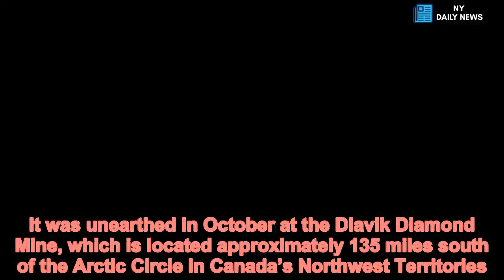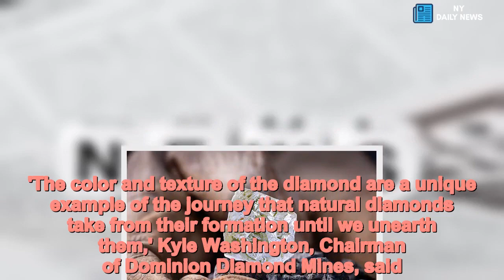Yellow 552-carat diamond mined in Canada is largest in North America - Daily News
Giant,yellow,552,carat,diamond,unearthed,Canada,largest,discovered,North,America The largest diamond ever to be discovered in North America has been found in Canada.The yellow diamond weighs in at 522 carats, measuring 33.74mm x 54.56mm in its raw form.It was unearthed in October at the Diavik Diamond Mine, which is located approximately 135 miles south of the Arctic Circle in Canada’s Northwest Territories. The previous record-holder was also mined at Diavik and was dubbed the 'Diavik Foxfire' when it was discovered in 2015.   +3 img id="i-b4fd925c62e80eb9" src=" height="493" width="634" alt="" class="blkBorder img-share"/ Copy link to paste in your message Diavik is 60 percent owned by Rio Tinto, a multinational mining firm based in London, along with Dominion Diamond Mines ULC, which owns a 40 percent stake in the property.'The color and texture of the diamond are a unique example of the journey that natural diamonds take from their formation until we unearth them,' Kyle Washington, Chairman of Dominion Diamond Mines, said.'Our Diavik Mine has produced some of the most beautiful diamonds in the world, and this one certainly tops the list.' Its size in its raw state as it was discovered has been compared to that of a chicken egg. 'A diamond of this size is completely unexpected for this part of the world and marks a true milestone for diamond mining in North America,' the company said in a statement.'Abrasion markings on the stone’s surface attest to the difficult journey it underwent during recovery, and the fact that it remains intact is remarkable.'The final gemstone (or gemstones) will bear the Canadamark trademark, which is owned by Dominion, and signifies stones are responsibly mined, natural and untreated. The value of the massive gemstone isn't yet know, as its still undergoing evaluation, Dominion said.   +3 img id="i-f84b93871acb5118" src=" height="422" width="634" alt="" class="blkBorder img-share"/ Copy link to paste in your message For context, the Diavik Foxfire diamond weighed 187.7 carats when it was unearthed in 2015, and produced two main finished diamonds.Both of the final gemstones were brilliant-cut and pear shaped, weighing 37.87 and 36.80 carats.The two stones were auctioned together at Christie's for a total of $1.3 million.Diamonds have been being mined at Diavik since 2003. The site produces between six and seven million carats of predominantly large, white gem-quality diamonds each year, according to Rio Tinto.  +3 img id="i-cf0e91ea88112632" src=" height="423" width="634" alt="" class="blkBorder img-share"/ Copy link to paste in your message